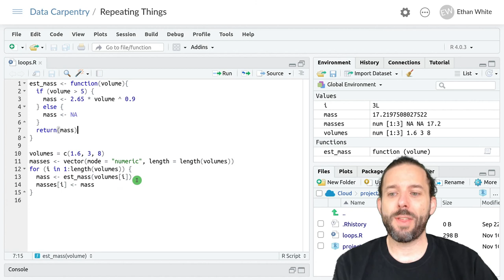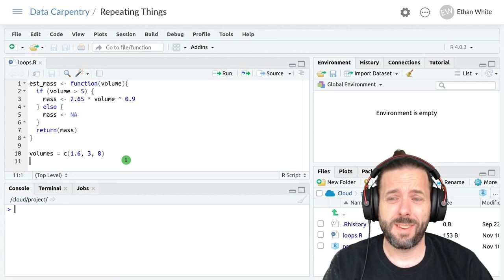Introduction to Repeating Things in R: Looping Using Functions